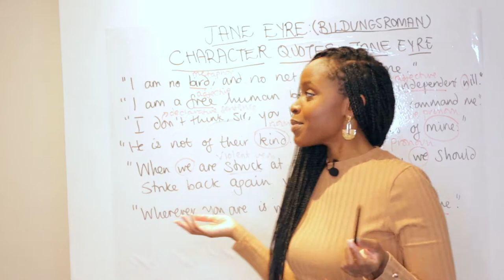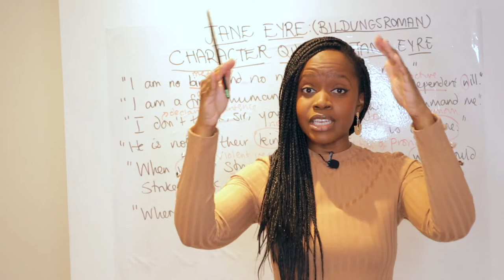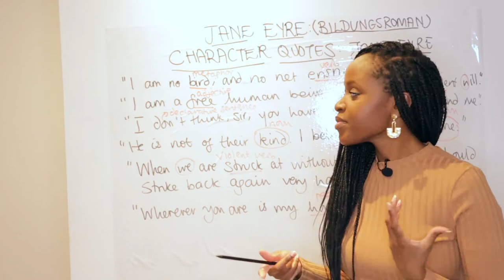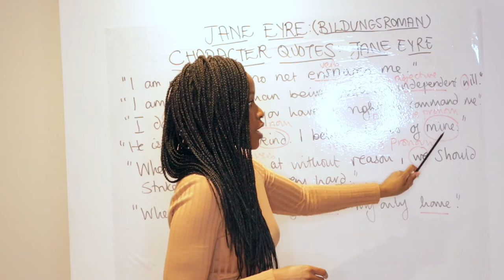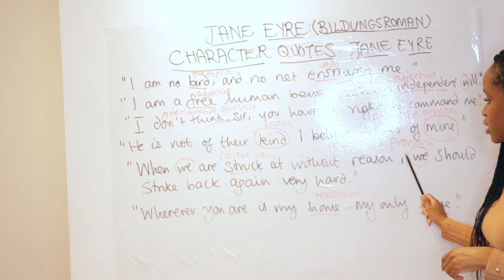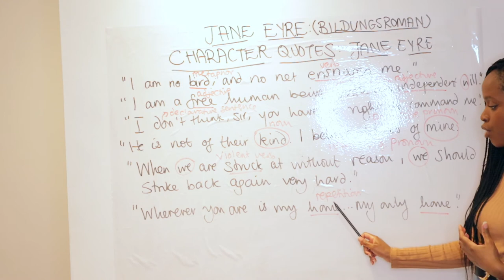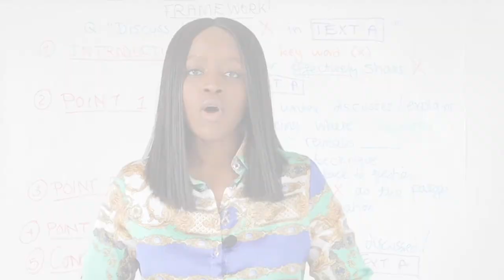'Jane Eyre' Quotations | Jane Eyre Character Quotes & Word-Level Analysis!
Studying Charlotte Brontë’s novel 'Jane Eyre’? Not sure what quotes to memorise for Jane Eyre's character? Check out our quotes and word-level analysis video where Barbara Njau goes over all the character quotes you need to memorise!